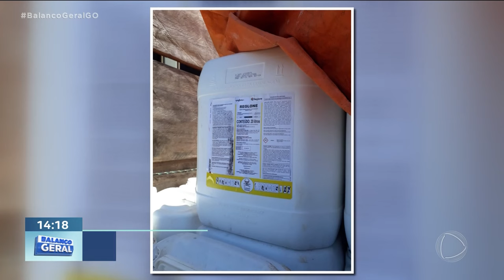O BARATO SAI CARO: DEFENSIVOS AGRÍCOLAS IRREGULARES OFERECEM RISCOS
O USO DE DEFENSIVOS AGRÍCOLAS FALSIFICADOS OU FRUTO DE CONTRABANDO OFERECEM DIVERSOS RISCOS A QUEM USA, QUEM APLICA E PARA A POPULAÇÃO GERAL QUE CONSOME OS ALIMENTOS E A UTILIZAÇÃO DESSE TIPO DE PRODUTO EM AUMENTANDO.